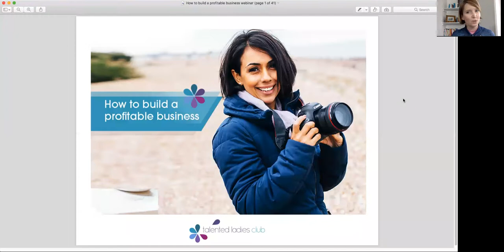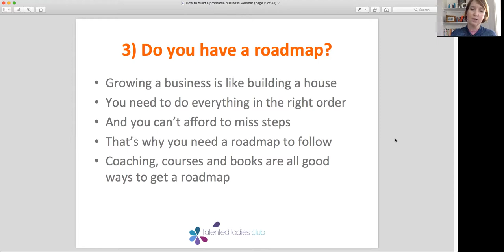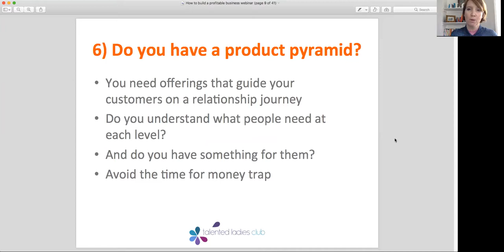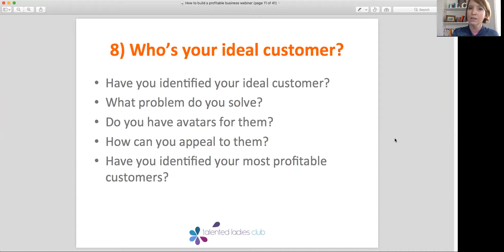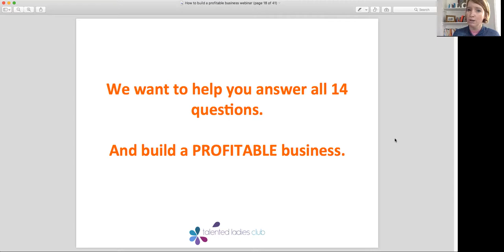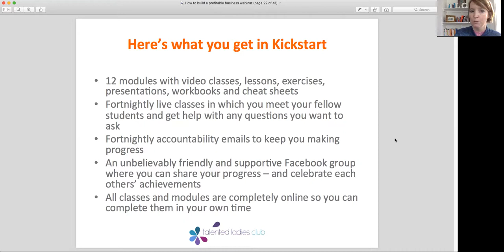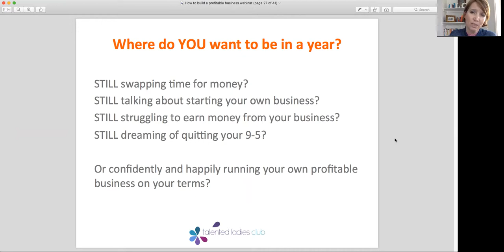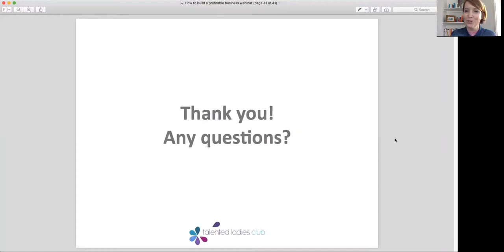How to build a profitable webinar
Will your business EVER make money? Or will all the effort and time you are putting into it just be for nothing?

In this online class, Talented Ladies Club Founder Hannah Martin talks you through the 14 (yes, 14!) areas you need to look at carefully if you want your business to be profitable - and actually pay you for the work you put into it.

Here are just some of the things we cover:

Goals
Limiting beliefs
Research
Your product pyramid
Pricing
Sales

This class is packed with practical advice you can start implementing straight away.